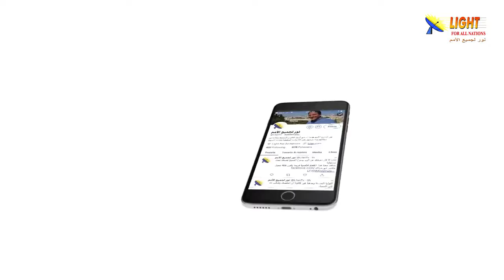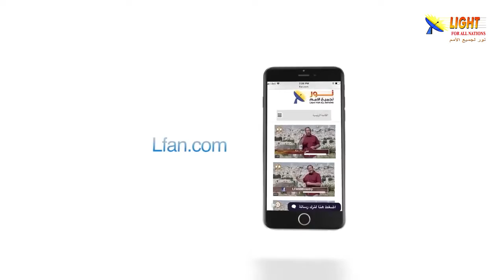477:02 هل فكر المسيح في التلمذة مطابق لما يُمارس الآن في الكنائس؟